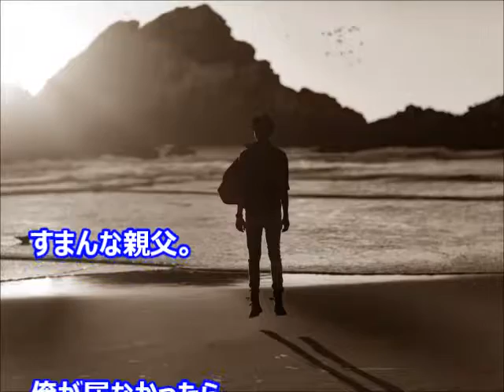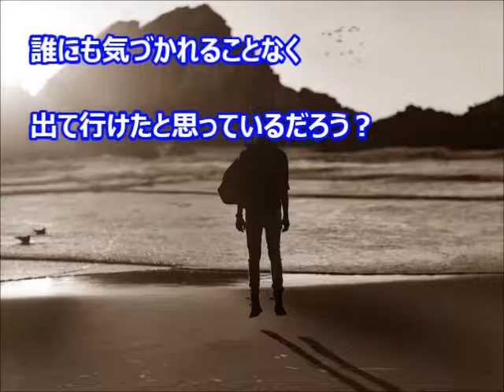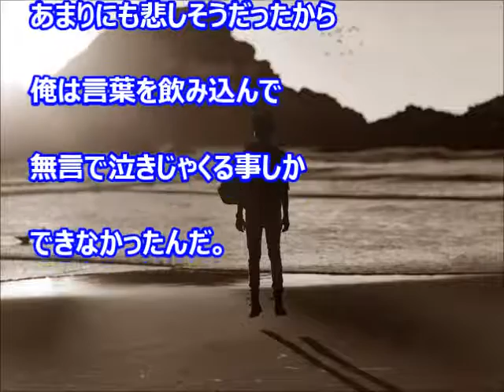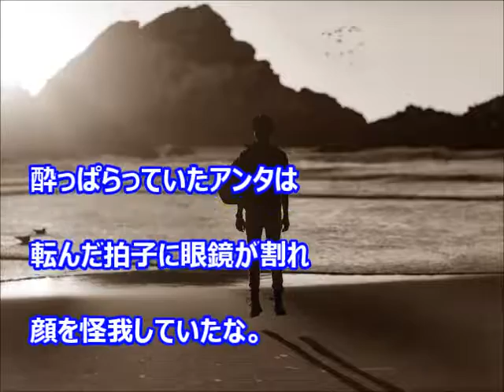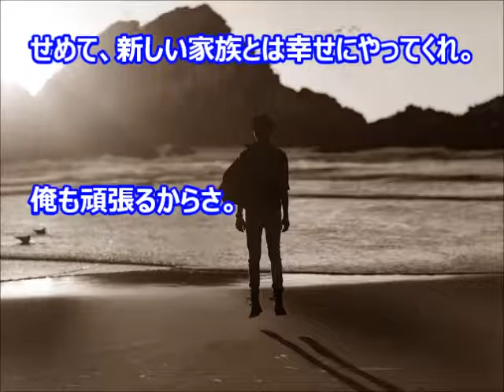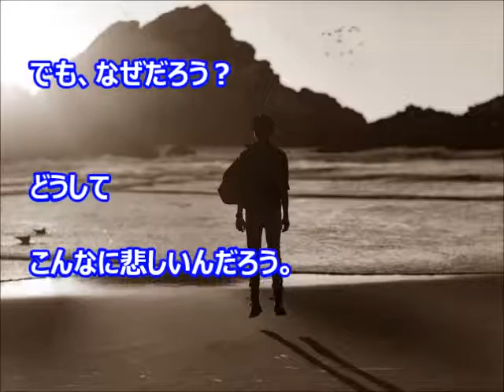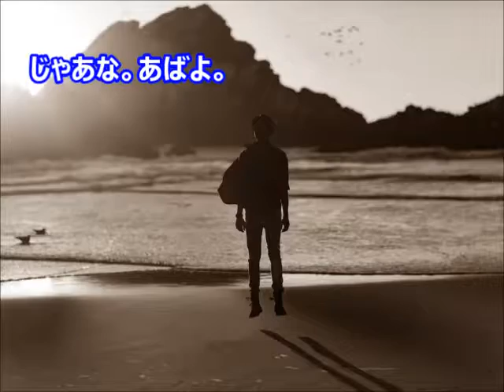親父よ・・・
俺を邪魔者扱いして
俺の死を楽しみに待っている親父よ。

あんたは
新しい家族と幸せにやっているのか？

すまんな親父。
俺が居なかったら
もっと早く新しい家庭が築けたろうに。

俺とお袋と姉妹を捨てて
女の所に逃げた親父よ。

生まれた子供には
俺と同じ思いをさせるなよ。